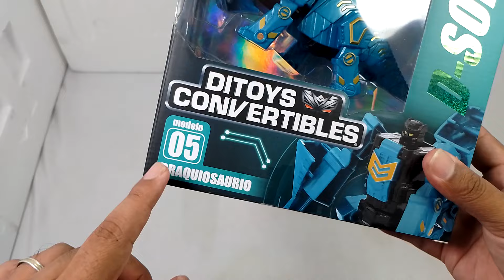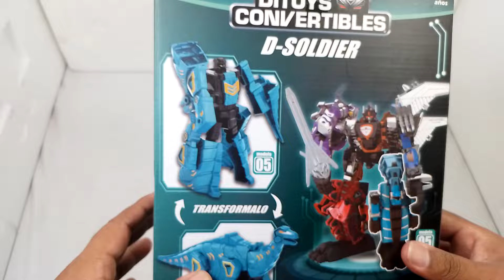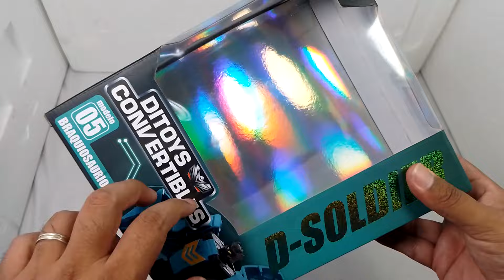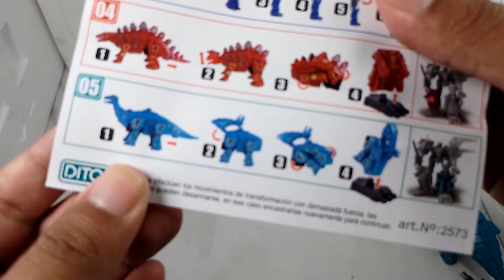DITOYS CONVERTIBLES D-SOLDIER 05 BRAQUIOSAURIO TERMINAMOS EL COMBINER PASO 5! TRANSFORMERS | Victron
ÚNETE A MI CANAL OFICIAL DE WHATSAPP!

Muy buenas! Bievenido a Victron, canal dedicado al universo de TRANSFORMERS y figuras de colección. Pasión y coleccionismo. Unboxings y reviews de figuras Transformers y todo tipo de juguetes coleccionables originales, bootlegs y alternativos! Juguetes con historia, nuevos, cuidados por otros dueños y ahora con dueño nuevo ;)

PREGUNTAS:

¿DONDE COMPRAR TRANSFORMERS BOOTLEG?

Jugueterías Kinderland
Market Place Facebook
BsAs, barrio Once calles Pasteur
Aliexpress
Tiendamia